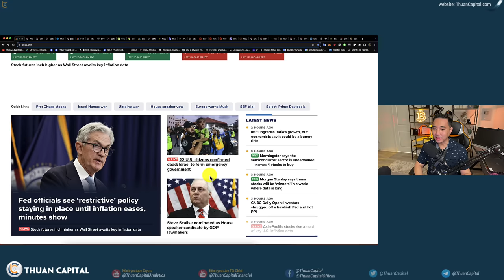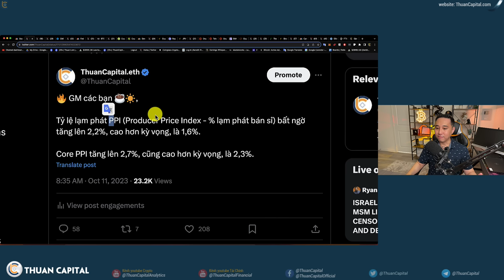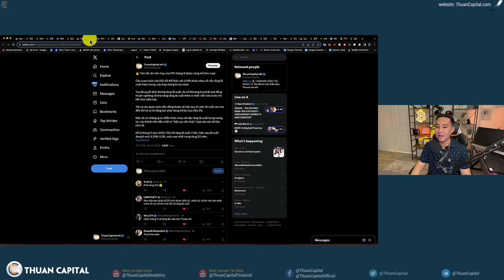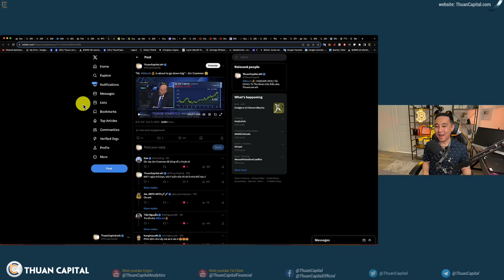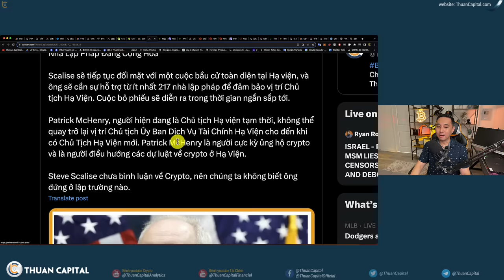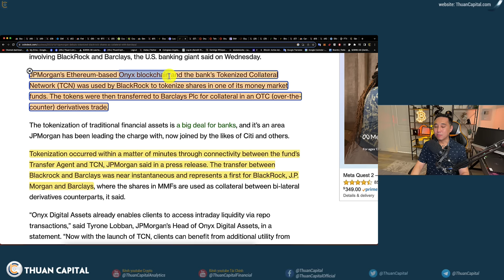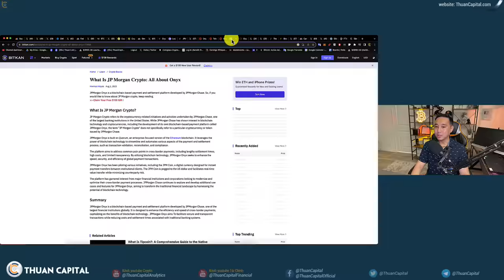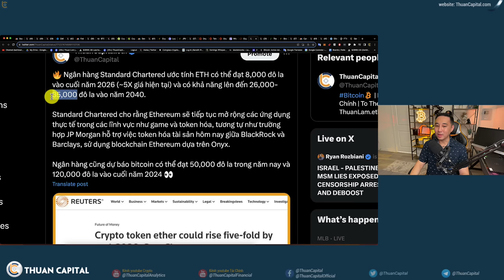1722 (Part 1) - CPI TODAY! | FED Đã Nói Gì | JPMorgan Token Hoá Chứng Khoán Cho Black Rock Dùng ETH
⏱️ TIMESTAMPS
0000 - PPI và văn bản họp của FED, Binance, JPMorgan. Caroline và câu chuyện lừa đảo tỷ đô
02:15 - Tóm tắt thị trường tài chính và crypto, dầu, vàng, Bitcoin rời khỏi $27K
03:46 -
Tỷ lệ lạm phát PPI (Producer Price Index - % lạm phát bán sỉ) bất ngờ tăng lên 2,2%, cao hơn kỳ vọng, là 1,6%.
04:46 - Fed sẽ tiếp tục tăng lãi suất 0.25%?
06:58 - 🔥 Tóm tắt văn bản họp của FED tháng 9
11:07 - "Mr. bitcoin sẽ sập" - Jim Crammer 😃
12:58 -  Steve Scalise Được Đề Cử làm Ứng Viên Chủ tịch Hạ viện 🇺🇸 bởi Các Nhà Lập Pháp Đảng Cộng Hoà
16:28 - Ứng dụng thanh toán thế chấp bằng Token dựa trên blockchain được JPMorgan phát triển đã đi vào hoạt động.
24:09 - Ngân hàng Standard Chartered ước tính ETH có thể đạt 8,000 đô la vào cuối năm 2026